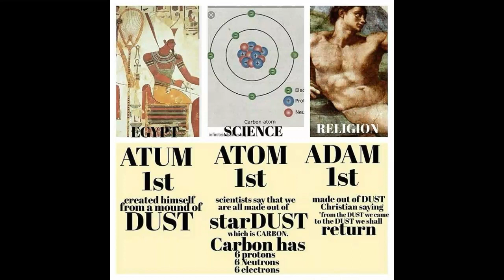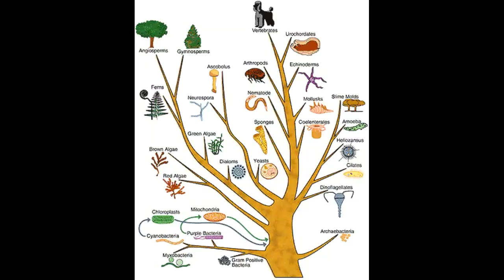My Destiny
Demon Hunter